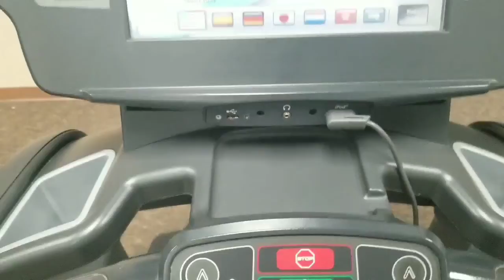Episode 361: 8 Foot Santa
In this episode I do a bunch of chores and errands.